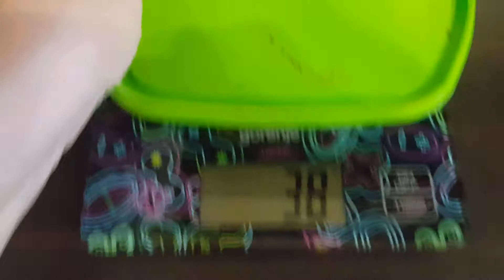Индоутак и Бройлер 1:1